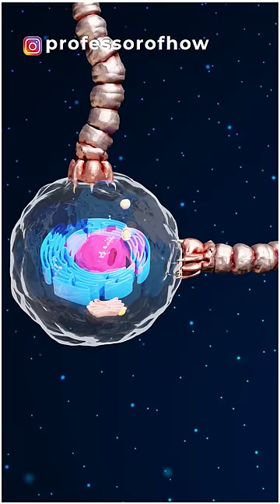😱OMG! Here's Why Dead Bodies Float On Water - By Kishor Singh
Why does an alive person gets drowned, whereas a dead body floats on the surface of the water? Double-click on the screen and let's understand this foul play going on with the laws of science inside the water.
A person who cannot swim, drowns in the water, and at the same place, a dead person floats on the water, and this all happens because of the density. The density of the human body is more than that of the water. So when you step inside the deep water, you start to drown because of this difference in density between your body and the water. Some people who get drown, their bodies settle in the bed of the water body.
Even after the person's death, the microorganisms inside the body keep their job going. Alongside this, some bacteria start to eat the cells of the dead body. This results in the decomposition of the dead body. At the same time, some gases like - Methane, Ammonia, Carbon Dioxide, etc., start to get trapped inside the body.
The dead body starts to inflate because of these trapped gases, and the density of this dead body becomes lower than that of the water, and ultimately the body starts to float on the water's surface.
Hit the link given in the pinned comment if you are also interested in making such cool 3D animated videos.